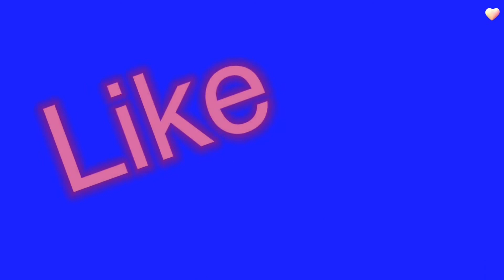BAGO NAG-UMPISA ANG LAHAT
Sobrang saya pa niya dito bago mangyari lahat😍 @BernadethVlog